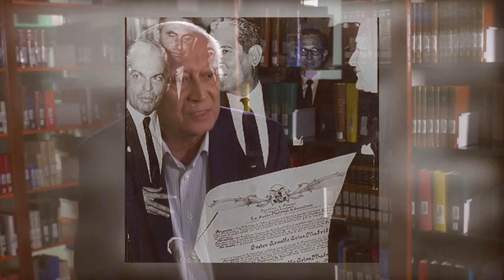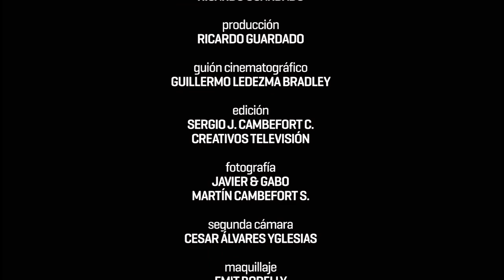Presentación "Documental Omar Torrijos"